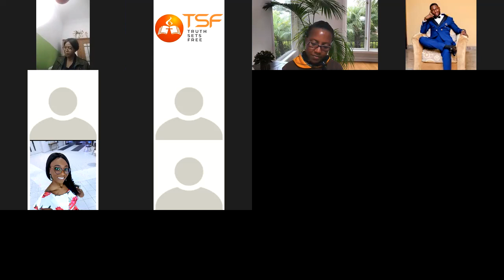The Person of Jesus Christ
Truth Sets Free